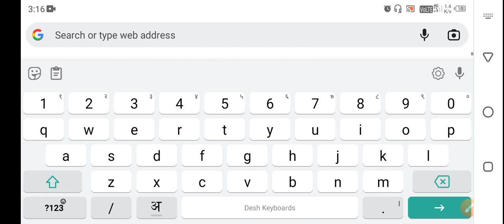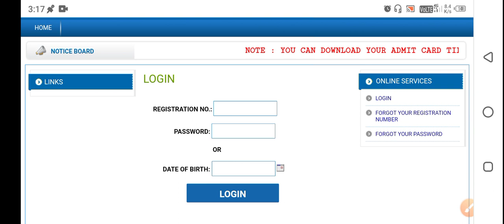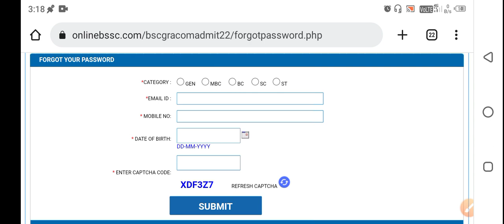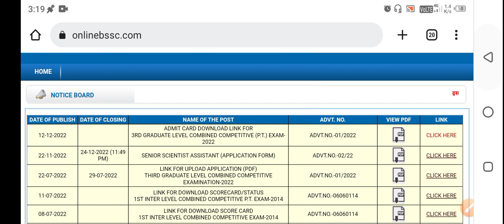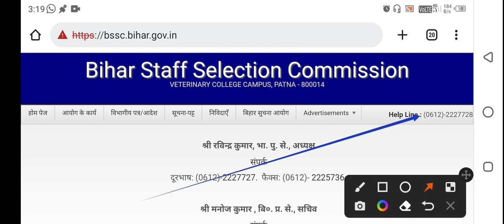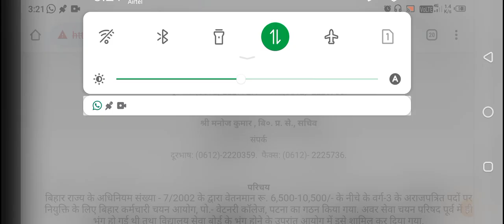BSSC Cgl 3 Admit Card 2022 Kaise Download Kare ? | How to Download Bssc Cgl Admit Card 2022 ?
बिहार एसएससी का अगर आपका भी एडमिट कार्ड डाउनलोड नहीं हो रहा है तो किस तरीके से करें

 बिहार एसएससी एडमिट कार्ड डाउनलोड नहीं हो रहा है क्या करें

Bssc Cgl 3 Admit Card 2022 Kaise Nikale ?
Bssc Cgl Admit Card 2022 Kaise Download Kare ?
How to Download Bssc Cgl 3 Admit Card 2022 ?
Bssc Cgl 3 Admit Card 2022 Download |
Bssc Cgl Admit Card 2022 |
Bssc Cgl 3 Admit Card Download Link 2022 |
Bihar Bssc Cgl 3 Admit Card 2022 Kaise Download Kare ?
Bihar Bssc Cgl 3 Admit Card 2022 |
Bihar Bssc Cgl Admit Card 2022 Download |